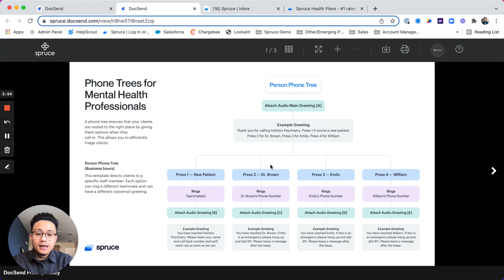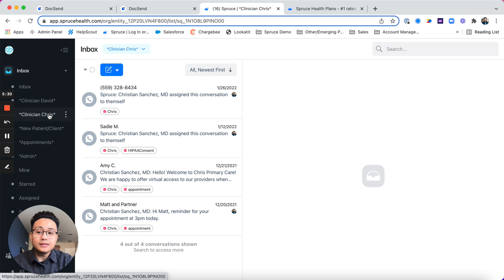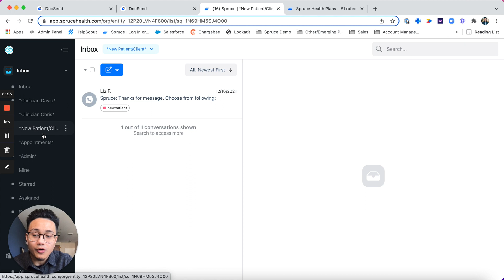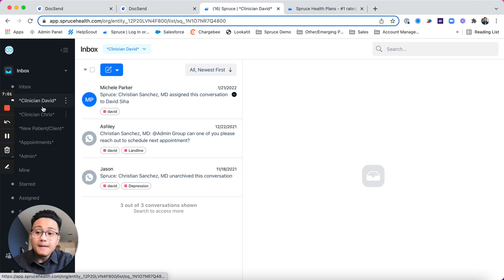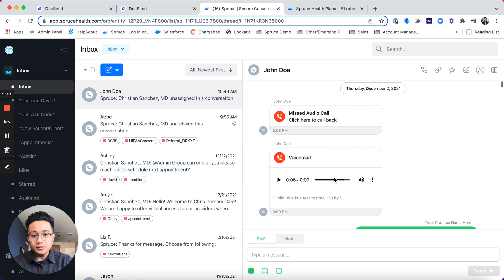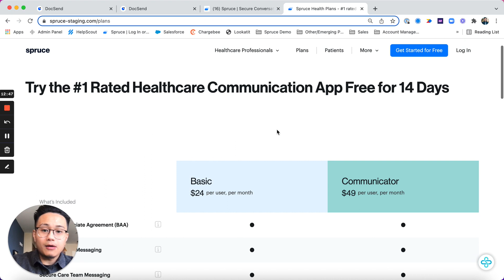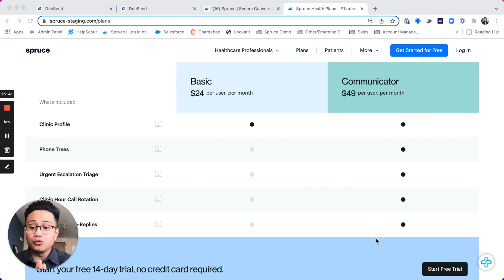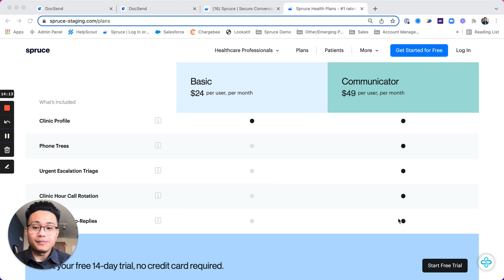Spruce Overview for Group Mental Health Organizations